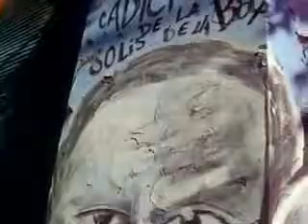Rodolfo Garavagno Algo de Historia del Tango.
Rodolfo Garavagno Algo de Historia del Tango.. El profundo sentimiento de Rodolfo Garavagno  para receptar y transmitir el tango y su historia. Nada menos que desde el lugar, que según sus palabras, es la "pira bautismal" de la música de Buenos Aires: la esquina de Suarez y Necochea, en La Boca.
Sufre mucho el compositor, cineasta y filósofo al notar que ese lugar está en ruinas, y lo que es peor, con un clima que en lugar de hablar de tango, nos empuja hacia melodías y líricas de raíz caribeña.